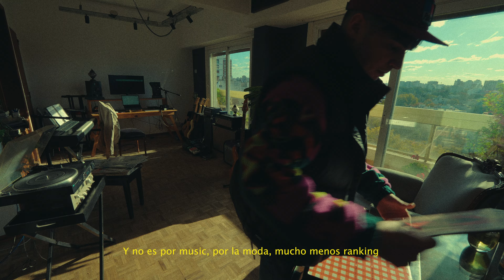11 - Reloj Biológico (Visualizer Oficial)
11 - Reloj Biológico (Visualizer Oficial)

SP.I.